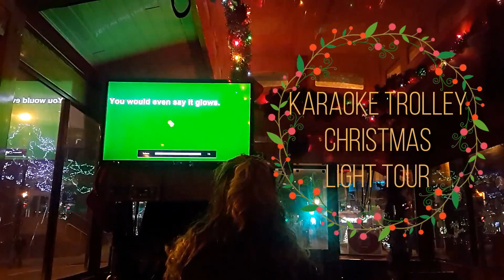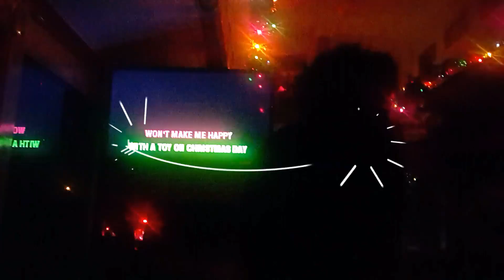Karaoke Christmas Lights Tour through Vancouver's Gardens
Join us for a sing on the Christmas Carols Karoki bus tour to some of the best Christmas Lights Vancouver has to offer. We travel to Stanley Park where the Fire Brigade has set up a magical land to help raise funds for fire safety. Next, we're off to the beautiful VanDusen Botanical Gardens. About half of this huge garden is covered in dazzling lights. By far the biggest light display. And finally, we head over to Capilano Suspension Bridge for a tree top walk through all of their lights. They have an interactive display where the children can use a special flashlight to turn on and off the lights around them covering the forest floor and the trees.